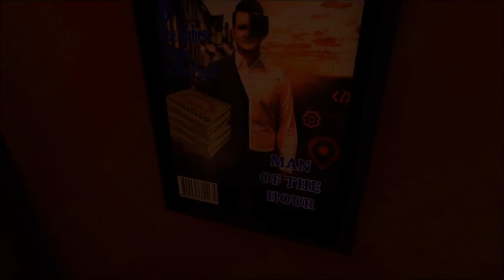LIFE SIMULATOR - Little Consequences -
Made for the Global Game Jam

Thanks for watching again leave any suggestion for games down in the comment section and if you are an indie developer with a alpha, early access or review code you can send them to me on my email address